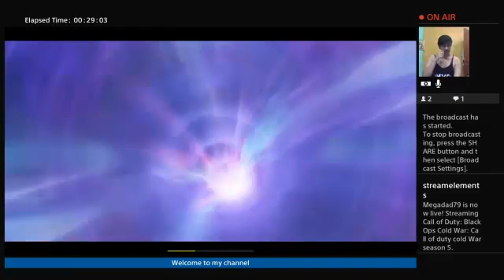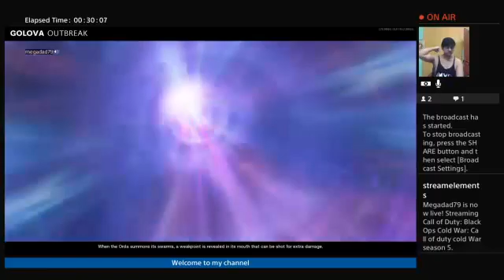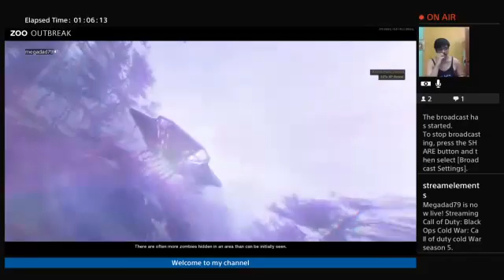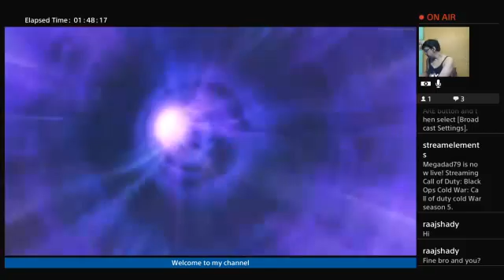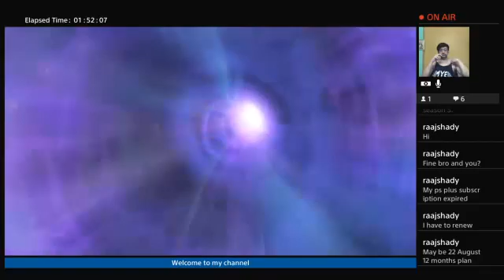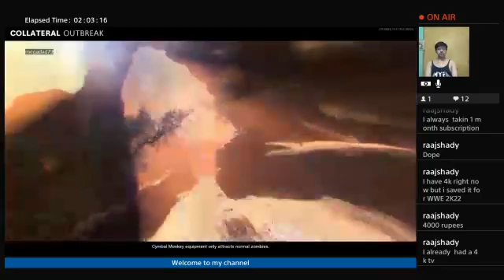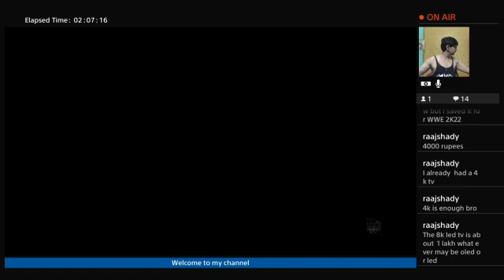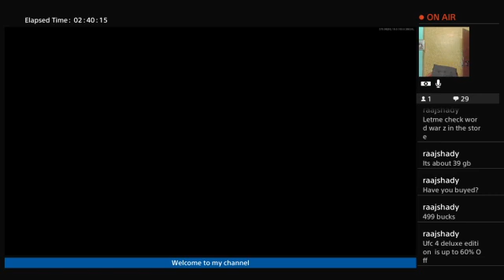Call of duty cold War season 5.